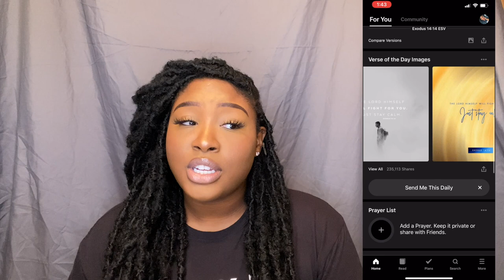5 TIPS YOU NEED ON YOUR FAITH WALK I GETTING CLOSER TO CHRIST I NASIA G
What is up Glam Fam ✨
I have taken it upon myself to share with you guys 5 tips that will help start, encourage or help you along with your faith walk.

THINGS MENTIONED ✨